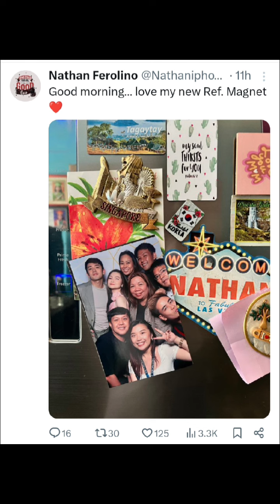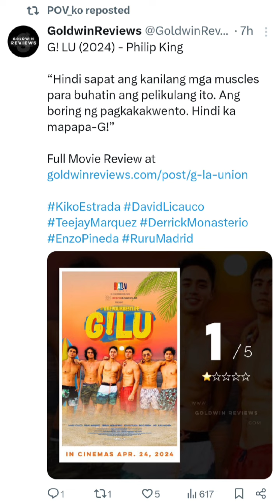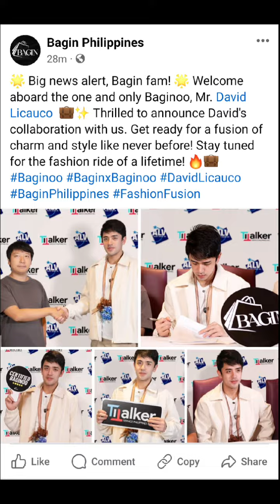Goldwin Reviews Binigyan Ng 1/5 Rating Ang GLU Movie 🎥 David Di Nagtrending Sa BaginContract Signing